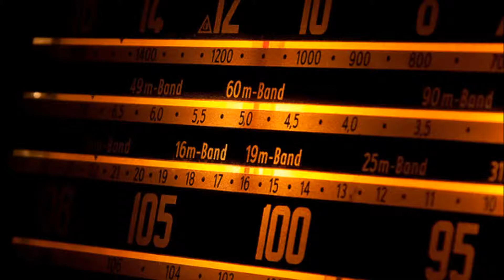ΤΟ ΠΑΡΑΔΕΧΟΜΑΙ-Π.ΠΕΡΡΑΚΗΣ-ΠΑΛΙΑ ΛΑΙΚΑ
ΠΑΛΙΑ ΛΑΙΚΑ ΜΕΤΑΝΑΣΤΗΣ